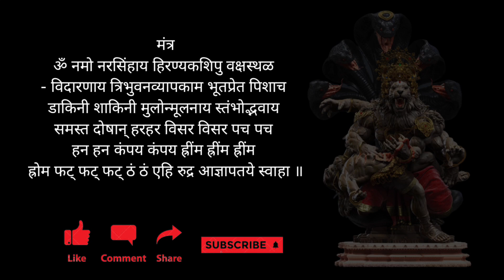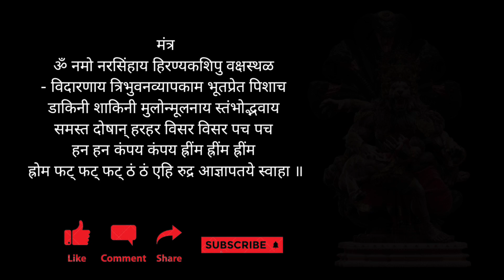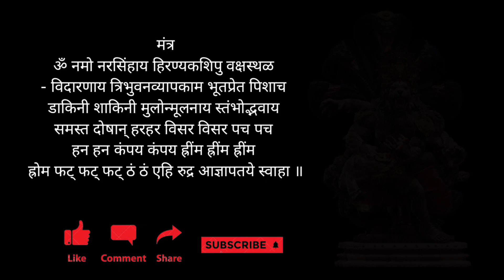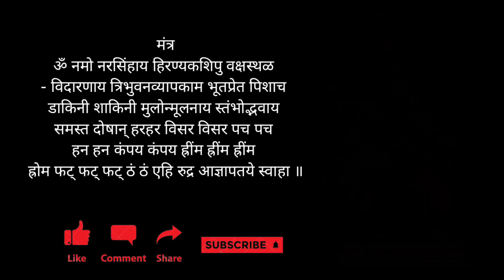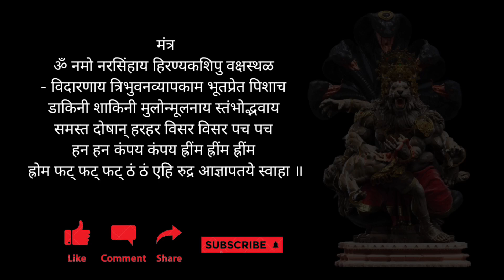नरसिंह मारण मूठ वशीकरण मंत्र तंत्र काट/नारसिंघ विद्या काट मंत्र/नरसिंह किया कराया तंत्र काट मंत्र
नरसिंह काट मंत्र,
नरसिंह का मंत्र,
नरसिंह भगवान का बीज मंत्र,
नरसिंह भगवान का शाबर मंत्र,
नरसिंह भगवान का गायत्री मंत्र,
नरसिंह बाबा का मंत्र,
नाहरसिंह वीर का मंत्र
tantra vidha ka kat,
tantra vidya documentary,
tantra vidya ki kat,
tantra vidya,
tantra kat,
a tantra,
tantra vidya books,
tantrik vidya tantra vidya,
what is tantra vidya,
ka tantra mantra,
kali tantra vidya,
kali tantra mantra vidya,
learning tantra vidya,
what is tantra mantra,